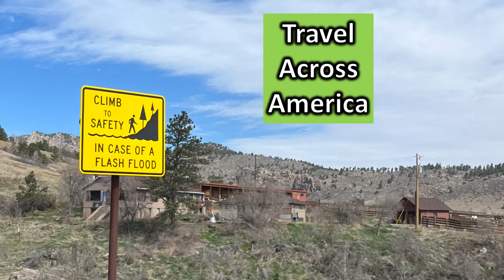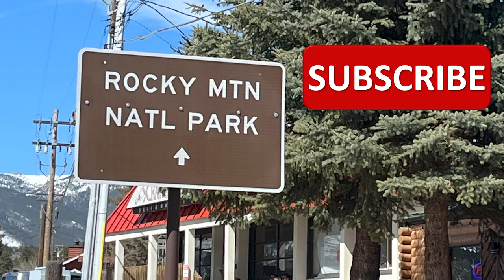Travel America: Big Thompson Canyon Cruise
Travel Across America with Me. We took a cruise through the Big Thompson Canyon mid-morning just before Spring on our way to Rocky Mountain National Park. This grand roadway is a gateway to Estes Park, a tourist-oriented and historic town. The Roosevelt National Forest contains vast and rich opportunities to explore the great outdoors in Colorado. See the massive Rocky Mountains and view the Front Range on phenomenal canyon roadways. The many “S” curves and switchbacks make this a spectacular drive at any time of year. You will want to watch the drive through Cache la Poudre Canyon, too. Watch all my other videos on fun places to go. If you like traveling, I have a Travel Playlist that you can binge watch at Unclassic Road Trip on YouTube.